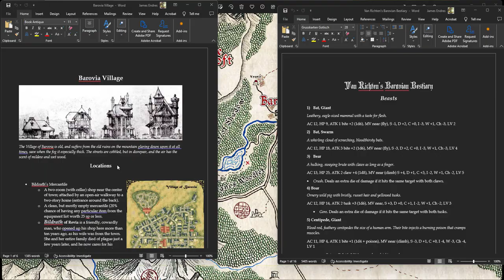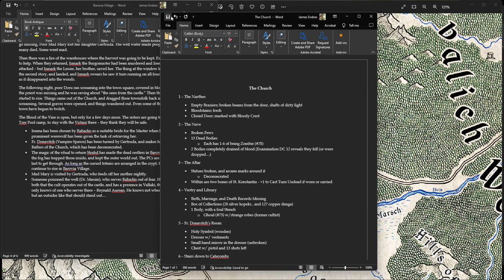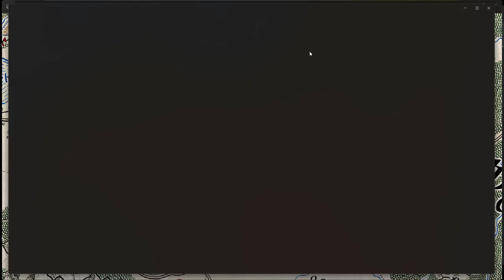Curse of Strahd for Shadowdark - Part 2: Preparing for Darkness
I cover prep for the dark deeds in Barovia.